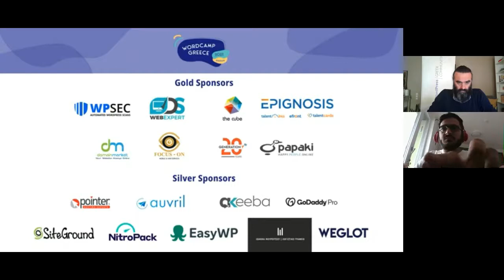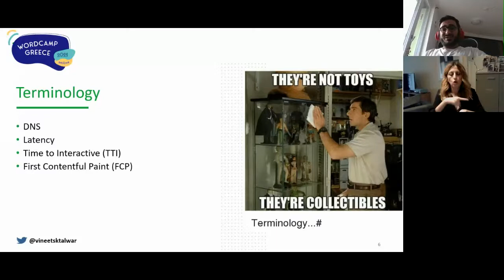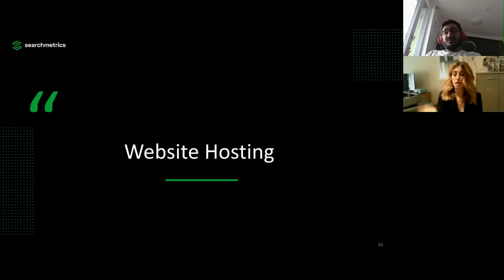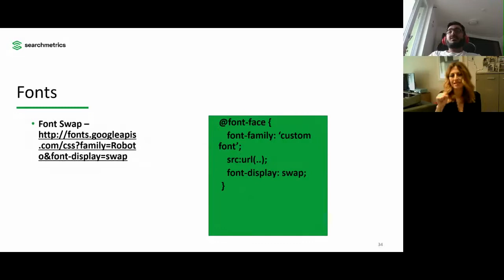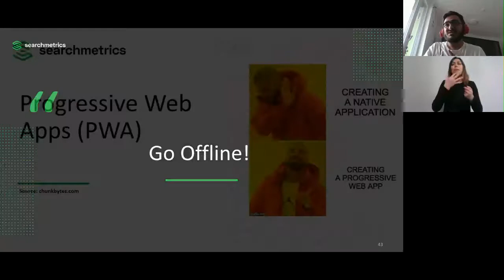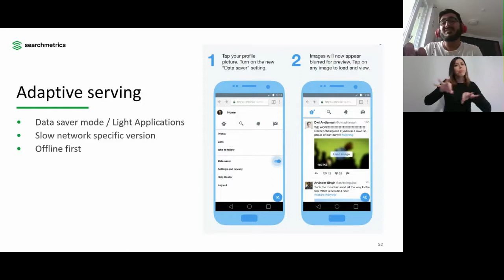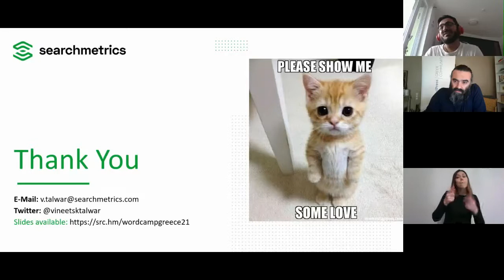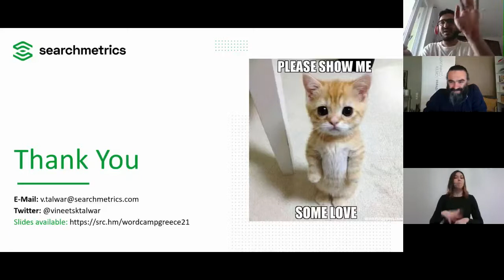Vineet Talwar - GOOGLE ‘CORE WEB VITALS’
Let’s talk about speed! One of the major factors leading to online frustration is a slow website. Users do not want to wait – and if you’re not careful, this can make you lose traffic before your page has loaded! As we all know, a dissatisfied user is worse than not having users at all! A better user experience is the driver behind Google’s anticipated Core Web Vitals update, which focuses on loading, interactivity, and visual stability of a website. This talk mainly deals with how you can speed up your WordPress website and make it faster for users, thus improving their conversions, importantly before Core Web Vitals come into force. We’ll start by looking at website hosting, latency and DNS, and then discuss how you can optimize the performance of your WordPress website. Solutions will be for all sort of users, from beginner to advanced, and for different hosting scenarios. Further discussion will be about different performance optimization strategies like cutting down your queries, tweaking the code base, caching mechanism, use of cloud services, scaling up/forward and so on. All this together shall help a newbie or even someone who has their website slow and frustrating for users, faster and better optimized. Thus, saving their day and being ready for Google’s update in May 2021!